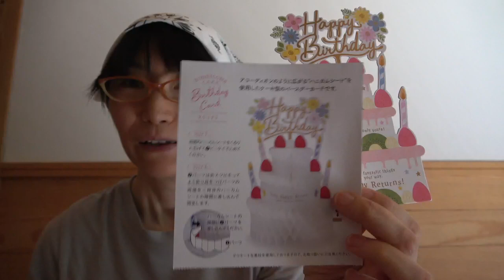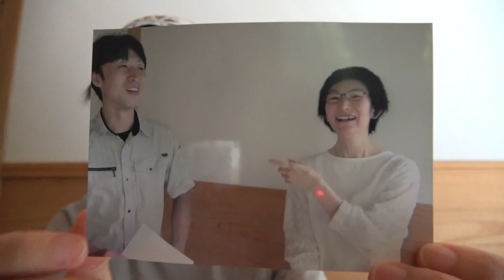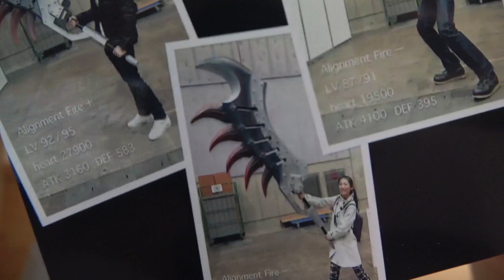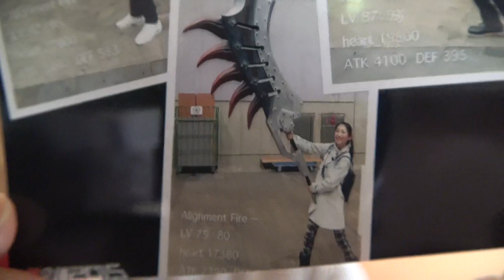誕生日にグリーディングカードが届いた！ニコニコ動画の祭典に参加した時の写真も紹介